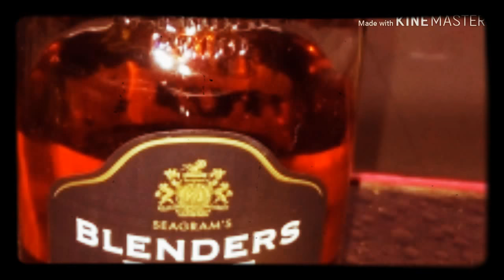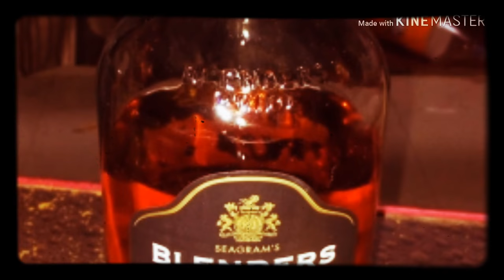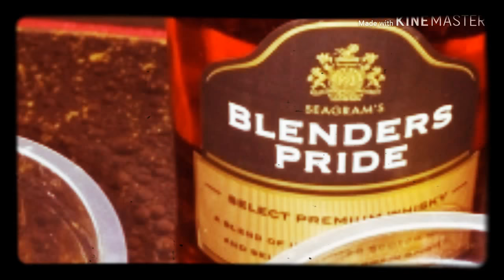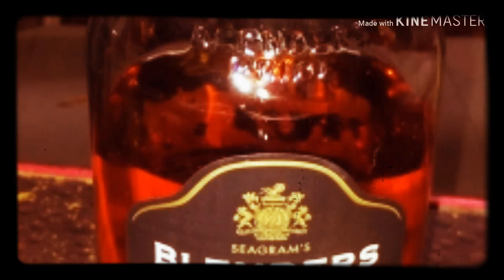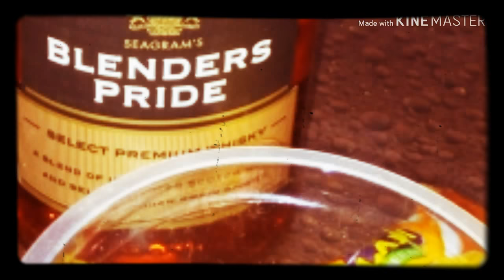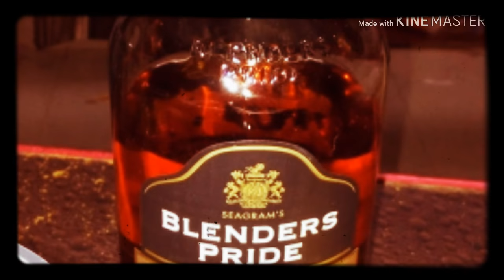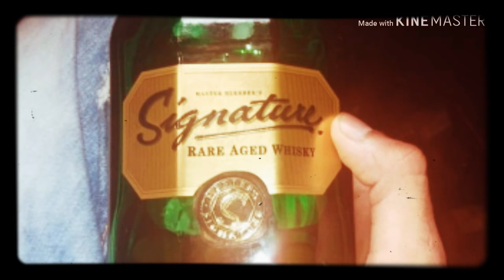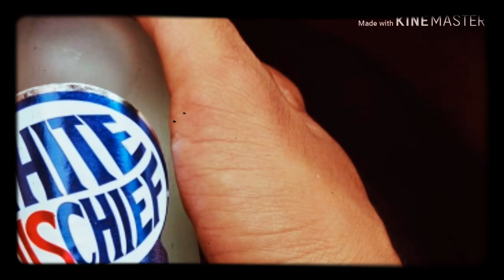Non stop Daru remix songs | DJ SONGS